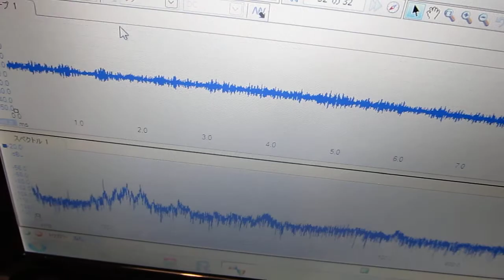超音波伝搬現象の研究 （相互作用 Ultrasonic experiment）